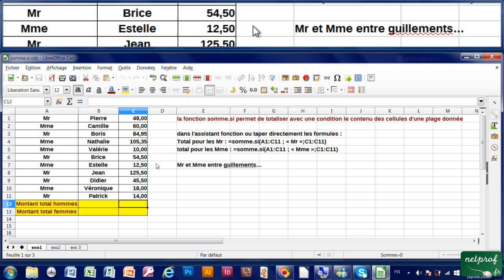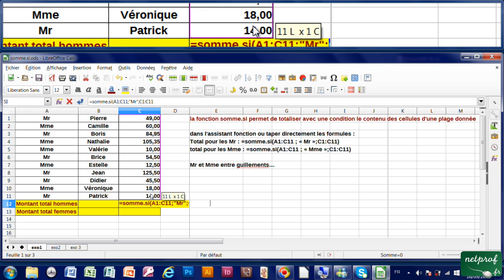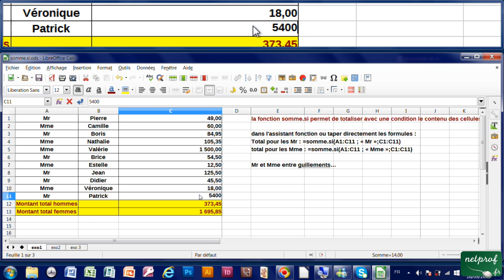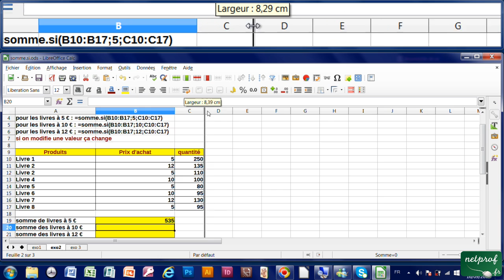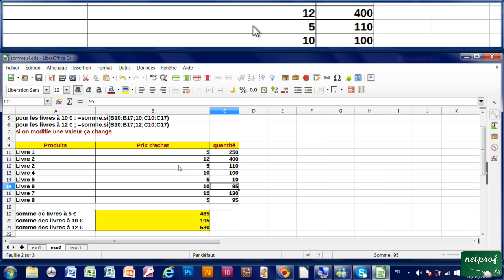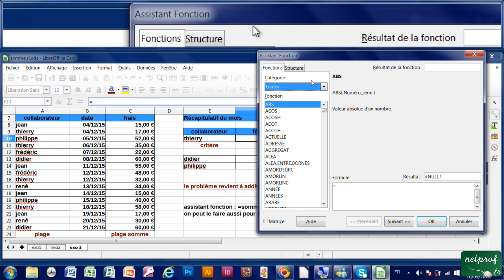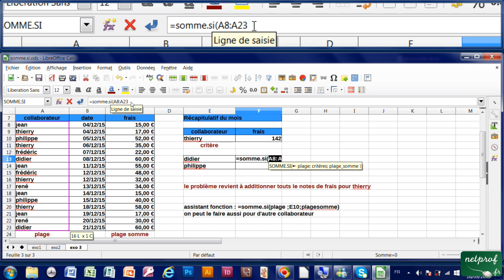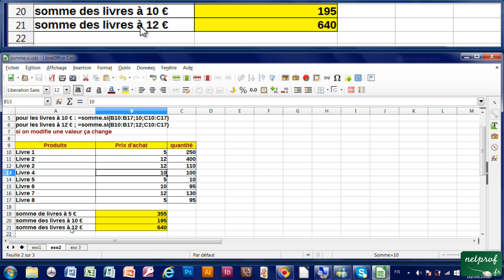24 - SOMME.SI, totaliser selon le contenu des cellules d'une plage donnée, avec Calc